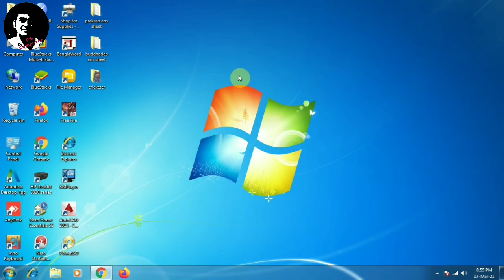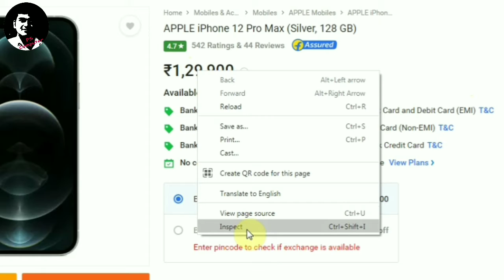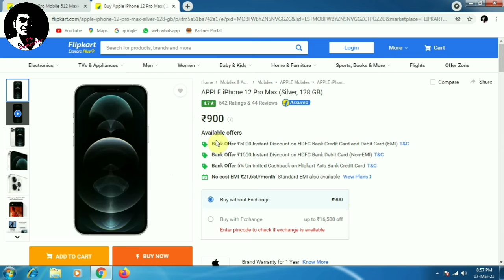HOW TO CHANGE WEB PAGE TEXT [BENGALI]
Today video topic is-HOW TO CHANGE WEB PAGE TEXT [BENGALI]

Inspect Elements lets you tweak the appearance and content of a web page, by adding temporary edits to the site's CSS and HTML files. Once you close or reload the page, your changes will be gone; you'll only see the changes on your computer and aren't actually editing the real website itself.

Song – Fade
Licensed to YouTube by AEI (on behalf of NCS); LatinAutor - Warner Chappell, LatinAutorPerf, Sony ATV Publishing, CMRRA, ASCAP, and 19 Music Rights Societies